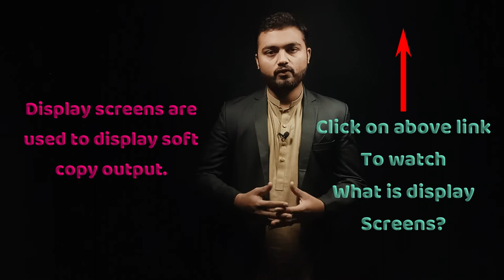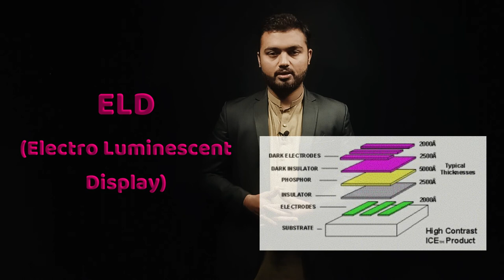CRT and Flat Panel Display Screens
In this lecture, we will study types of display screens such as CRT monitors and flat panel displays.
There are multiple types of flat panel displays such as LED, ELD, and Gas Plasma displays.

Lecture By: Talha Tufail
Lecture For: ICS Computer Science Part 1
Chapter No: 1